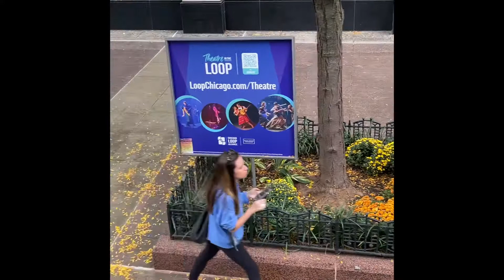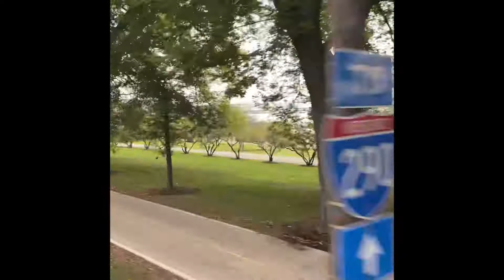Экскурсия по Чикаго. Центр Чикаго. Впечатляет! ВЛОГ!